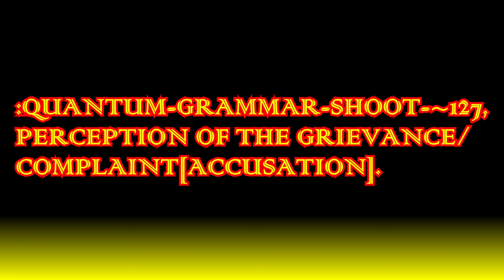:Q.-G.-SHOOT-~127, PERCEPTION OF THE GRIEVANCE/COMPLAINT[ACCUSATION].